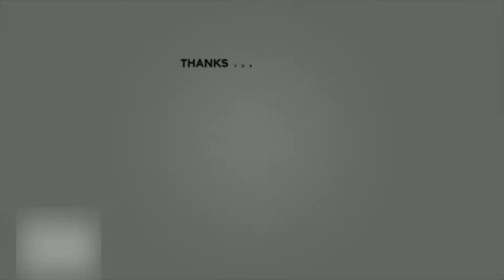2 Cute and Easy hairstyles for Party. Open hairstyles. Hairstyle for long hair. Ladies hair style.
Hi! Friends, welcome to Indian Herbal And Ayurvedic Remedies. Today in this video I have come up with 2 very cute and easy hairstyles for party. Both these hairstyles are self hairstyles which you can do it yourself very easily. Both these self hairstyles for girls are best suited for long hair and medium long hair and will set nicely on girls and ladies. You can wear it for parties, wedding party, as wedding guest, receptions, reception party and other functions and events. You can wear with dresses like saree, gowns, long skirts, leggings, lehenga, etc.